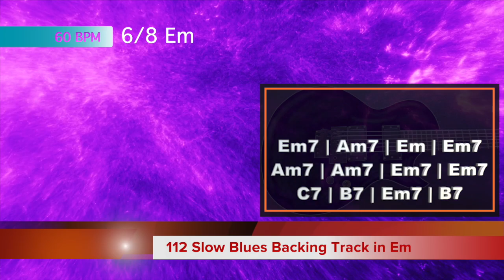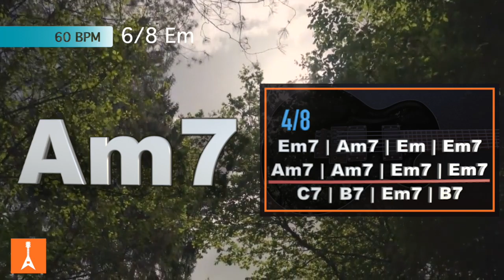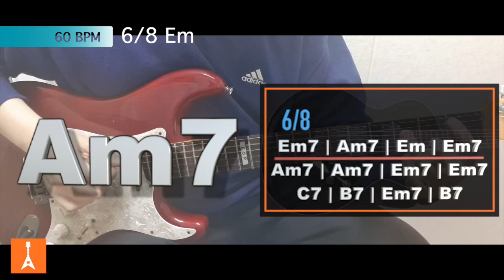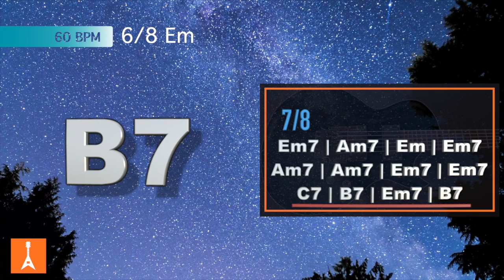112 Slow Blues Backing Track in Em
112 Slow Blues Backing Track in Em